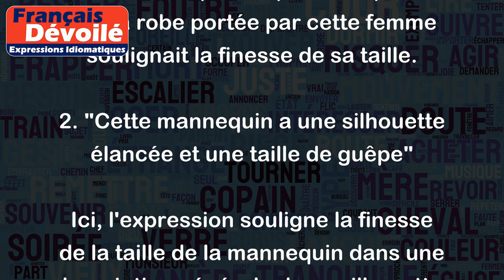Avoir une taille de guêpe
L'expression "avoir une taille de guêpe" signifie avoir une taille très fine et marquée, comme celle des guêpes. Cette expression est souvent utilisée pour décrire une morphologie féminine qui présente une taille très fine par rapport aux hanches et à la poitrine.
Voici quelques exemples d'utilisation de cette expression :
1. "Elle portait une robe qui mettait en valeur sa taille de guêpe"
Dans cet exemple, on peut comprendre que la robe portée par cette femme soulignait la finesse de sa taille.
2. "Cette mannequin a une silhouette élancée et une taille de guêpe"
Ici, l'expression souligne la finesse de la taille de la mannequin dans une description générale de sa silhouette.
3. "La chanteuse a une taille de guêpe qu'elle conserve grâce à beaucoup de sport et une alimentation saine"
Dans ce cas, l'expression est employée pour souligner le fait que la chanteuse prend soin de sa ligne pour maintenir une allure élégante et fine.